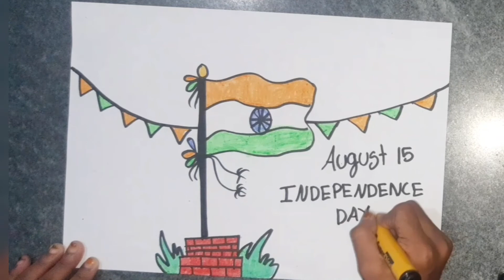Independence Day poster/August 15/Drawing/LIYAS CREATIONS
Darwing/August 15/LIYAS CREATIONS